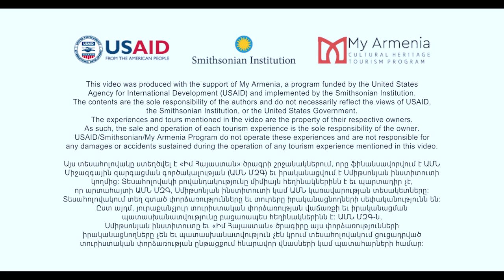Sisian Ceramics, Pottery Classes and Batik Painting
Pottery is one of the oldest Armenian traditions. Painter and pottery master Vahagn Hambardzumyan and his wife, artist Zara Gasparyan, founded Sisian Ceramics in 2004. Together, they studied the roots of Armenian ceramics, ancient technologies, and decorative art techniques. Today Sisian Ceramics offers the visitors handmade pottery and clay jewelry classes. In their little traditional restaurant where everything is made in clay pots, visitors may try the tastiest Armenian dishes.

Կավագործությունը հայկական ամենահին ավանդույթներից է: Նկարիչ և կավագործ Վահագն Համբարձումյանը և նրա կինը՝ նկարիչ Զառա Գասպարյանը, հիմնել են «Սիսիան կերամիքսը» 2004 թվականին: Նրանք միասին ուսումնասիրել են հայկական խեցեգործության պատմությունը, կավագործության հնագույն տեխնոլոգիաները և դեկորատիվ արվեստի տեխնիկան: Այսօր «Սիսիան կերամիքսի» կավագործության դասերին այցելուները պատրաստում են կավե ամաններ, բաժակներ և զարդեր: Ավանդական հայկական ռեստորանում, որտեղ ամեն ինչ պատրաստվում է կավե ամանների մեջ, հյուրերը կարող են ճաշակել հայկական խոհանոցի ամենահամեղ ուտեստները: